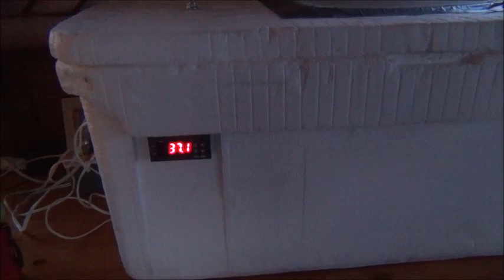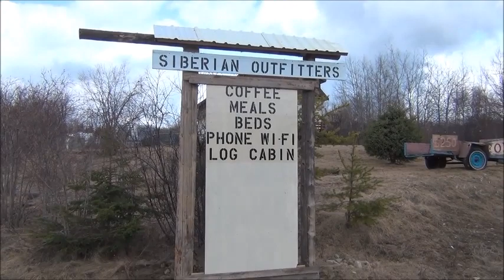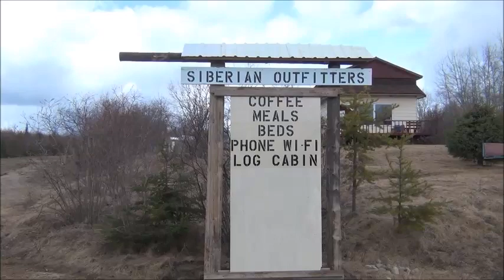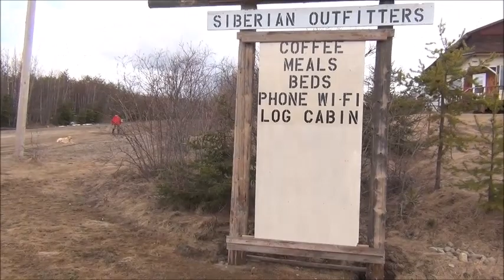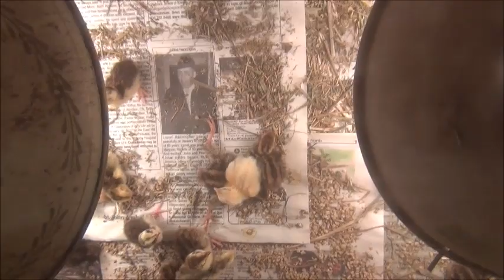Канадские отшельники. Часть 46. Строевая подготовка для перепелов.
Вначале был ужин. А потом фильм о том, как правильно готовить перепелиные войска к парадам, как учить их маршировать, или хотя бы ходить в ногу и не косолапить. Но увы, к сожалению многие несознательные элементы так и норовили изобразить корову на льду, и пришлось обращаться за советом к специалистам. Потом в преддверии подготовки к параду победы по нам давали залп установки град и прочие страшные оружия массового поражения. Но мы не сдавались, и вскоре вдоль канадских просёлочных дорог уже стояли знаки, оповещающие о новом трактире на Пятницкой. Вечерний сбор яиц или медной горы хозяйка. Ну и совсем вечерний обзор высокопрофессиональных сварочных работ. Ну и в заключение - бежим к брудеру и беседуем на брудершафт с прямоногими перепелами.